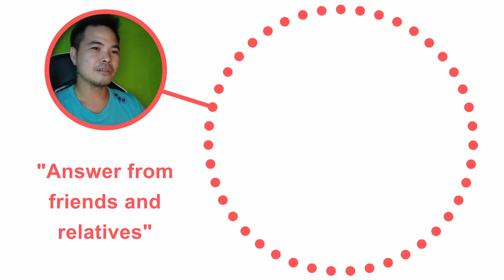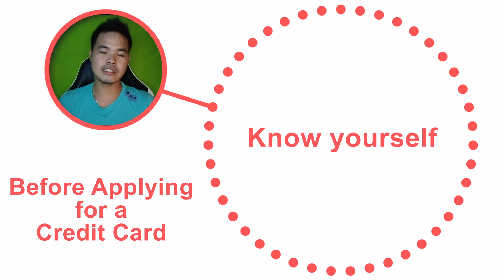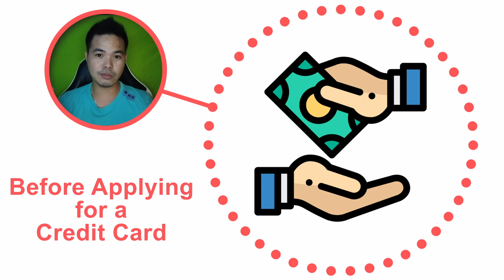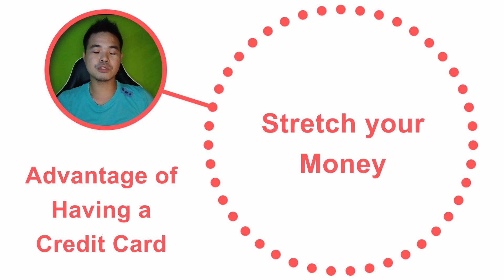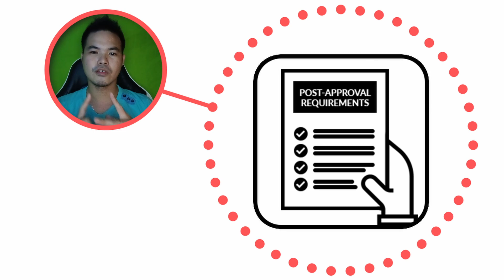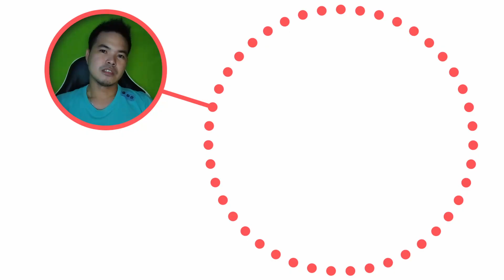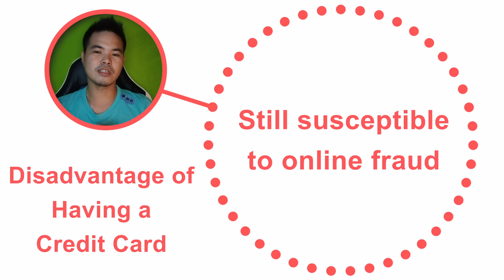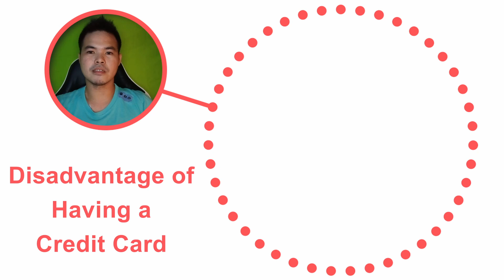Credit Card 101 - things to Know before having a Credit Card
Hi everyone. Super ganda ng topic na to about credit card. If you don't have a credit card, para sayo tong video na to.Pag-uusapan natin dito ang advantages and disadvantages of using a credit card.

Discipline is the key when using credit cards.
My other videos might interest you.